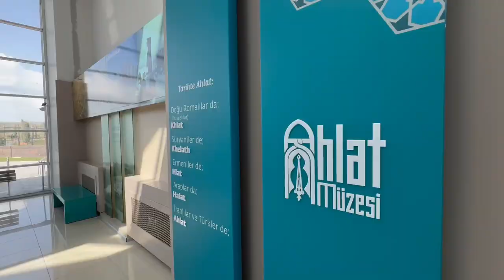TİHCAD - Bitlis Hizan Ballı Köyü